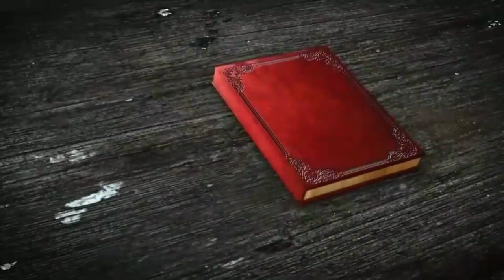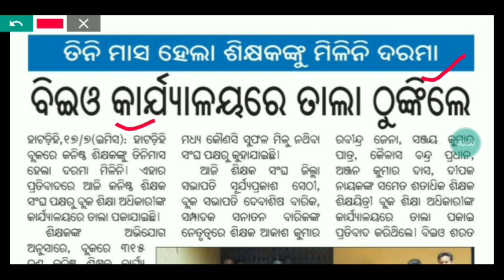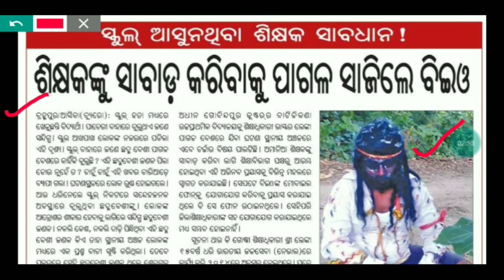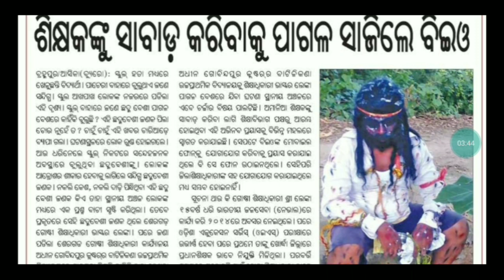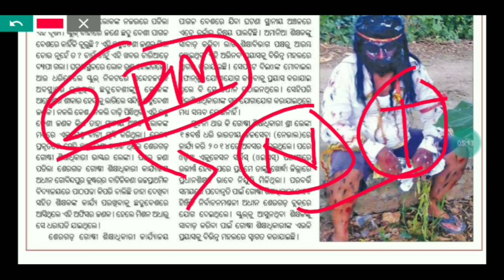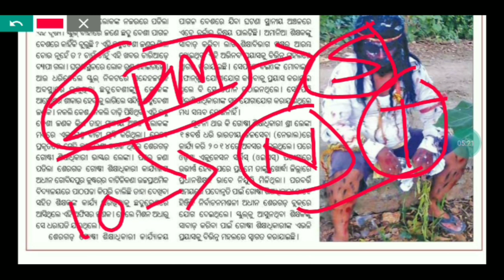BEO Office ରେ ତାଲା ପକାଇଲେ ଶିକ୍ଷକ ।। ପାଗଳ ବେଶ ରେ BEO ।।